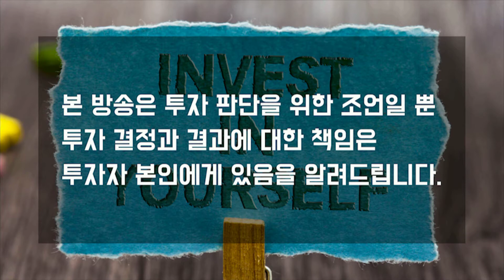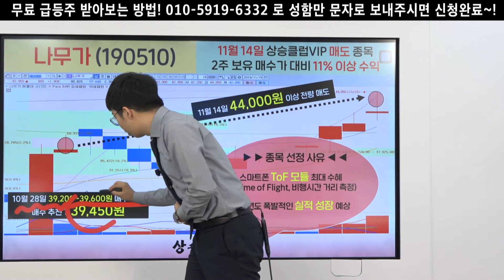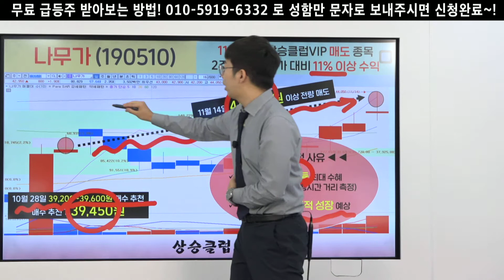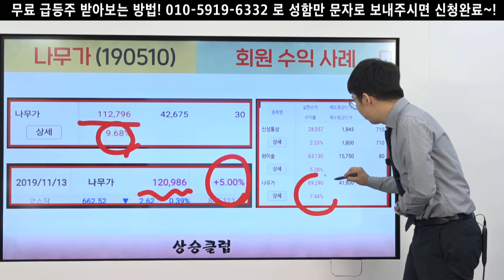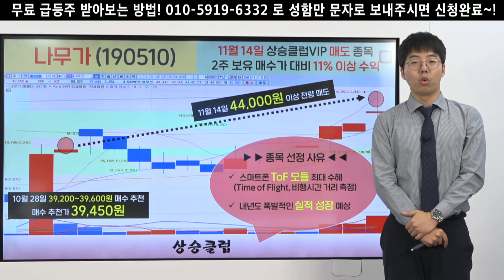나무가 2주 보유 매수가 대비 11% 이상 수익! 스마트폰부품주 카메라모듈 종목추천 ㅡ 수익률팩트체크 11/15(금)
⊙수익률 폭격기가 왔다?!
⊙ itbc stock 최고의 전문가 최현우 전문가와 함께 수익률 폭격 맞아 보시죠!
⊙ 수익률 팩트 체크는 매주 수·금요일에 찾아옵니다!

ㅡ

⊙ 월스트리트경제TV 공식홈페이지 바로가기!
⊙ 월스트리트경제TV 텔레그램으로 뉴스 알림받기!

ㅡ